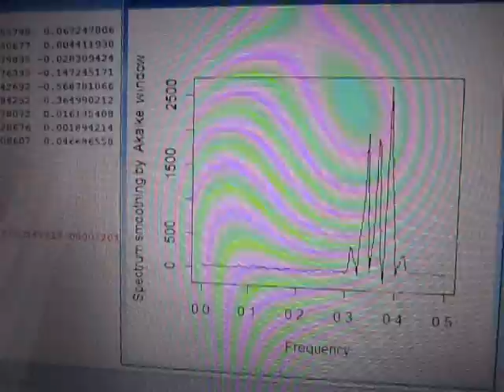超音波の音圧データー解析（統計処理環境：：R言語） ultrasonic-labo